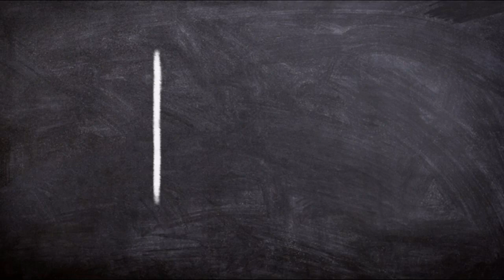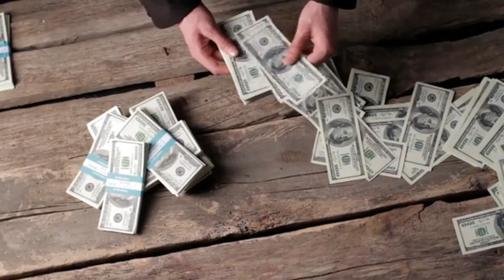Super Secret! Alternative Ways To Get Rich In A Recession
In this video I will explain the key to how your money can be stable even in a recession.